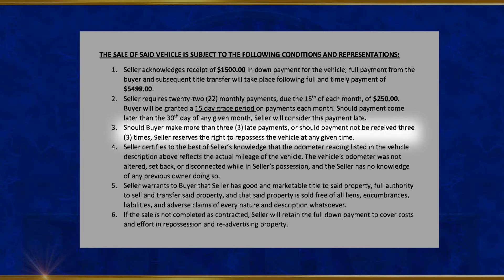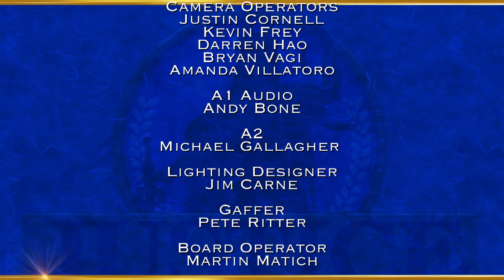Justice with Judge Mablean - Ratchet Repo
Woman claims her car was wrongfully repossessed.